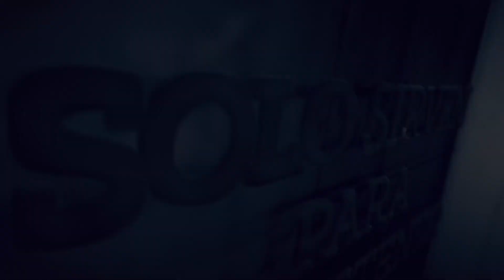Pepe La Posta - Peter Capusotto y sus videos - Temporada 11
Programa número 11 de la temporada 11, emitido el 19/09/16 por TNT.